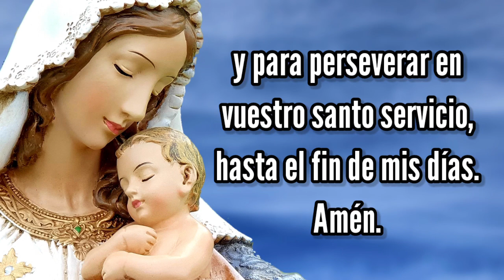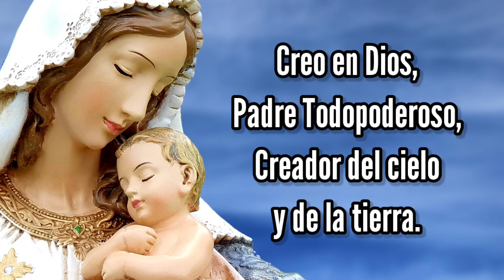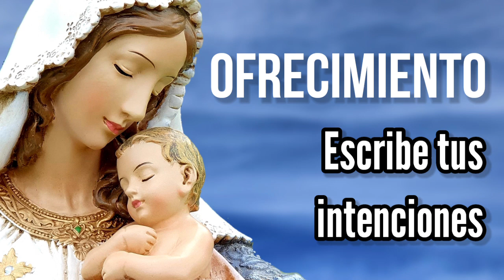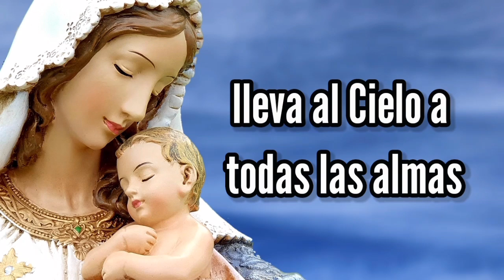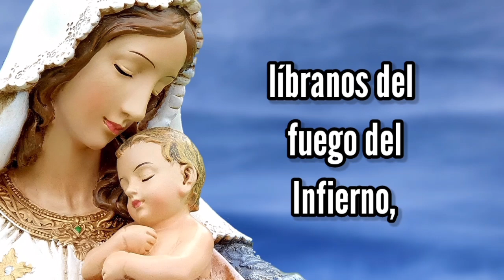Rosario de Hoy Domingo 14 de Agosto | Misterios Gloriosos | Wilson Tamayo